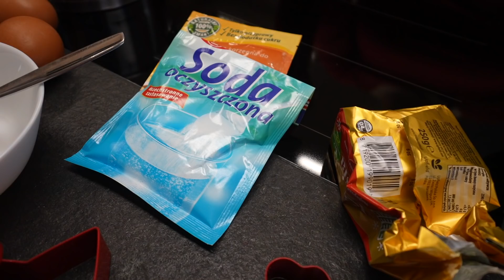Przepis na świąteczne pierniczki 🎄Tradycyjny i prosty 🙂 GOTUJEMY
Świąteczny klimat to zapach piernikowych wypieków. Dziś przepis na pyszne pierniczki. Przepis sprawdzony!
Smacznego 😃

Składniki:
0,5 kg mąki
125 g cukru
125 g miodu
1-2 jajka (jak duże to jedno)
łyżeczka sody
łyżeczka kakao
łyżeczka spirytusu
0,5 kostki margaryny lub masła
łyżka smalcu
opakowanie przyprawy do piernika

Smacznego 🤗